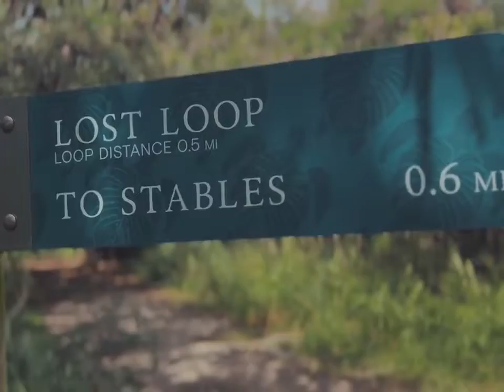The Engagement video❤️😍. Thanks for the video Kathryn.